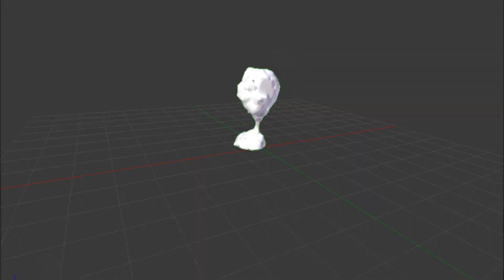Recognition and Reconstruction of Transparent Objects for Augmented Reality, ISMAR 2014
Video presentation for our work presented at ISMAR 2014 in Munich

TITLE

Recognition and Reconstruction of Transparent Objects for Augmented Reality

LINK

ABSTRACT

Dealing with real transparent objects for AR is challenging due to their lack of texture and visual features as well as the drastic changes in appearance as the background, illumination and camera pose change. The few existing methods for glass object detection usually require a carefully controlled environment, specialized illumination hardware or ignore information from different viewpoints.

In this work, we explore the use of a learning approach for classifying transparent objects from multiple images with the aim of both discovering such objects and building a 3D reconstructionto support convincing augmentations. We extract, classify and group small image patches using a fast graph-based segmentation and employ a probabilistic formulation for aggregating spatially consistent glass regions. We demonstrate our approach via analysis of the performance of glass region detection and example 3D reconstructions that allow virtual objects to interact with them